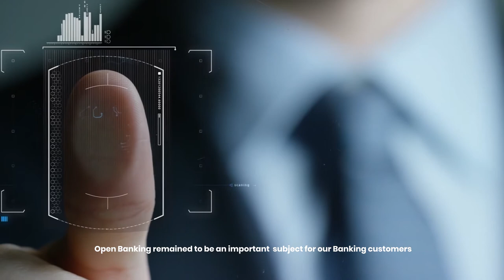A New Year Message from Abbas Khan, CEO, Abacus